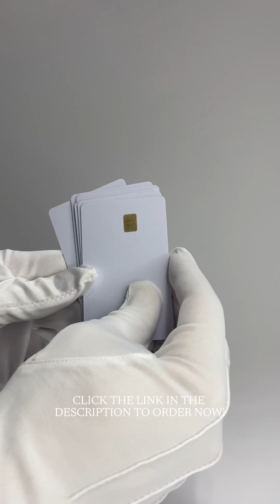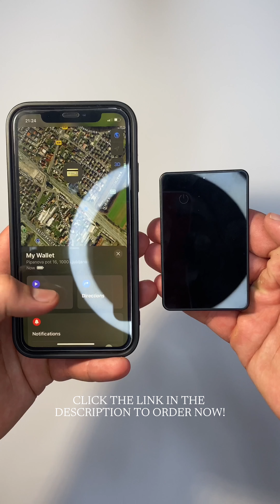Shop Luxurious Smart Wallet Here!